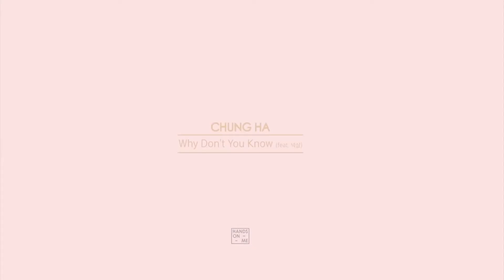CHUNG HA (청하) 'Why Don’t You Know (Feat. Nucksal)' Official MV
Song: Why Don’t You Know (Feat. Nucksal)
The 1st Mini Album "HANDS ON ME"

Hands on Me is CHUNG HA’s first EP stepping into her solo career after the girl group I.O.I.
The EP, which includes five different genre tracks with the main track featuring the rapper Nucksal, truly showcases the value of CHUNG HA’s vocal and dancing abilities.

1. Hands on Me
*2. Why Don`t You Know (Feat. Nucksal)*
3. Make a Wish
4. Cosmic Dust
5. Week